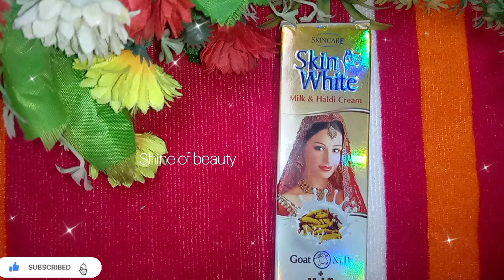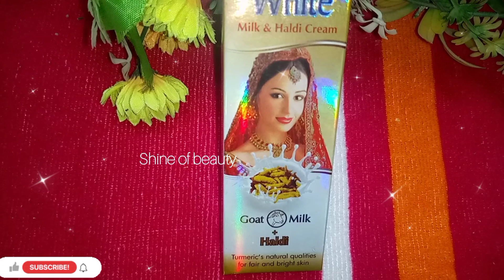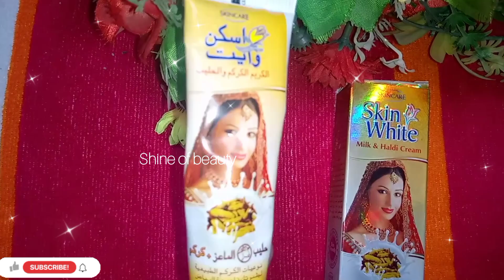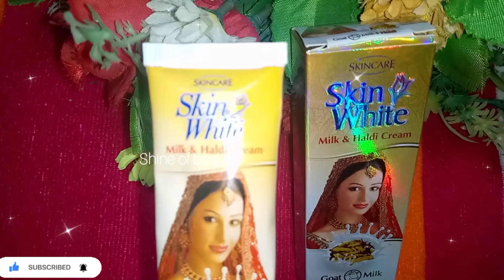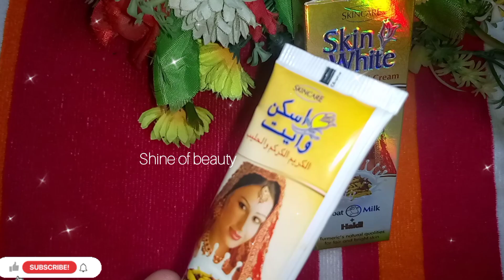Skin White Milk & Haldi Cream Review|Skin Whitening in 2 week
Skin White Cream|Milk & Haldi Cream|Skin White Cream Milk & Haldi Cream Review|Skin whitening cream

Skin white milk and haldi cream
Milk and haldi cream for fair and bright skin Goat milk and turmeric cream